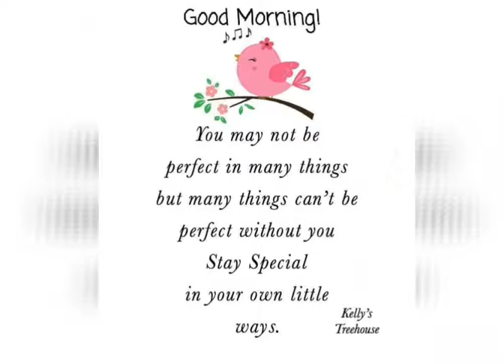सुप्रभात संदेश💐 (27 जुलाई 2020)